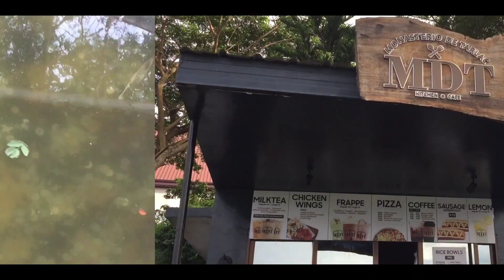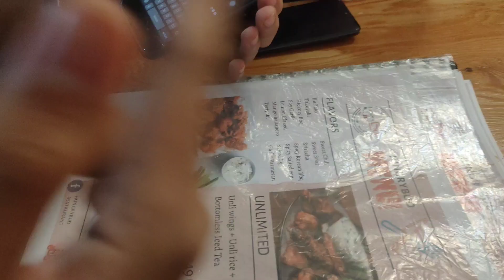MONASTERIO DE TARLAC + NEW CLARK CITY!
ENJOY YARN!!! 💛

BAKA NEED MO TONG MGA VERSES NA ITO! 😇
John 14:18 "COMFORT"
Philippians 4:13 "STRENGTH"
Romans 15:4 "HOPE"
Proverbs 3:5 "TRUST"
Psalms 46:10 "BE STILL"
1 John 1:9 "FORGIVENESS"

THIS BIBLE VERSES CAN HELP YOU! TAKECARE AND GODBLESS!!! DON'T FORGET TO SMILE AND SPREAD LOVE. BE BRIGHT, BE HAPPY, BE YOU 😚💙

LOVE, IAN! ✨

Editor: Inshot